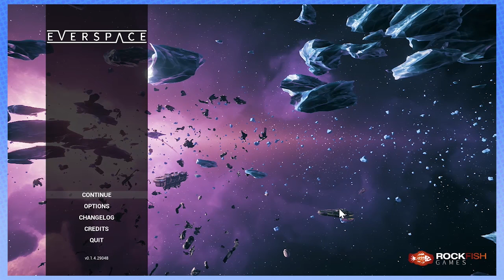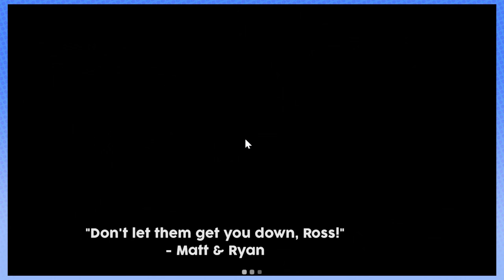Everspace - Steam Train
Barry, Ross and Brian explore the depths of space together and get into a fight.